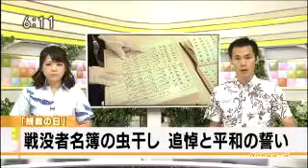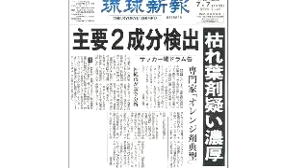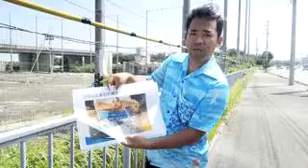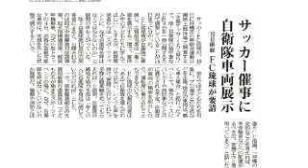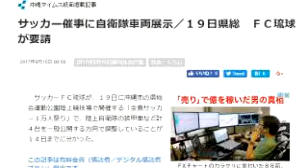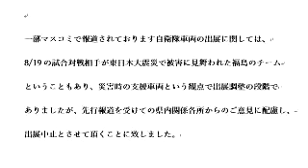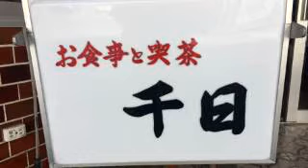ボギー大佐の言いたい放題 2017年08月16日 21時頃 放送分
2017年08月16日　２１時　放送のボギーチャンネルです

本日の放送は、昨日８月１５日は終戦の日でしたが、そんな中沖縄のマスコミはどういった報道だったでしょうか？そんな中、我那覇真子さんの演説に感動いたしました。一方で、社民党の福島瑞穂氏の演説には怒りを覚えました。詳細は動画をご覧ください。